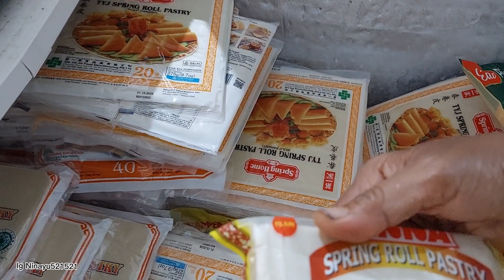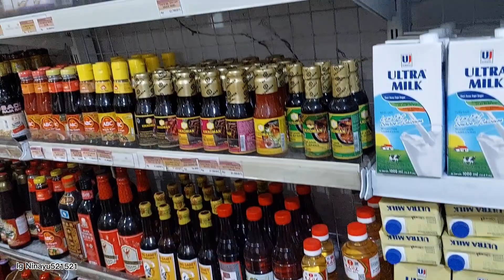PASAR SUBUH YG PALING MURAH